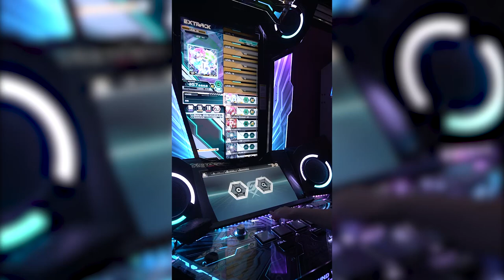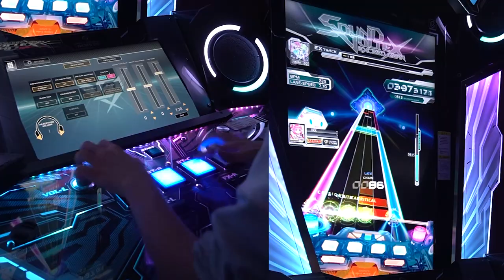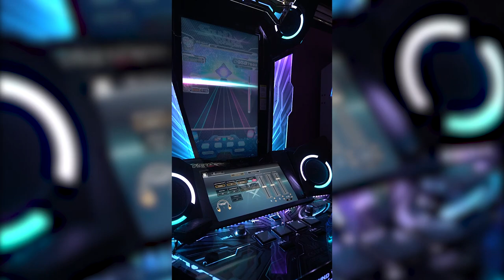[SDVX EG] I MXM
I can actually clear this! wow!!! the score is pretty decent as well
I need to get decent at the BT/FX vomit after the one handing part

I cheated on unlocking because I do NOT want to take chances with failing and spending another 7 credits on trying again